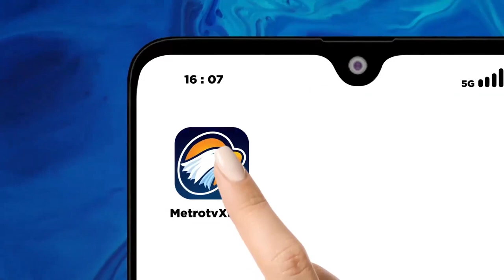KUASA HUKUM NILAI ADA KEJANGGALAN DALAM PERNYATAAN HUMAS POLRI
Kuasa Hukum Keluarga Korban, Dimas Yemahura, angkat bicara terkait pernyataan seorang bagian humas Polri yang menyatakan bahwa tidak ditemukan luka pada almarhum. Menurut Dimas Yemahura, pernyataan ini sangatlah ironis mengingat cedera yang sebenarnya dialami almarhum.

Dimas Yemahura menegaskan bahwa humas Polri yang mengeluarkan pernyataan tersebut belum memiliki informasi yang valid dan lengkap mengenai kondisi almarhum. Ia mempertanyakan alasan pihak humas untuk menyatakan di media bahwa tidak ada luka pada almarhum, padahal fakta menunjukkan sebaliknya.